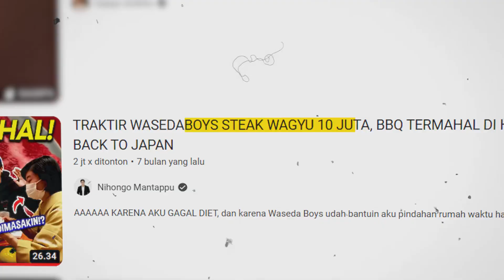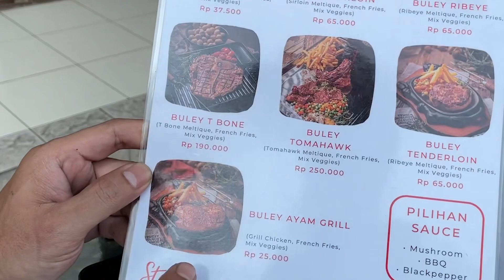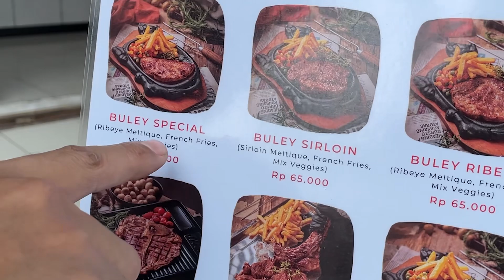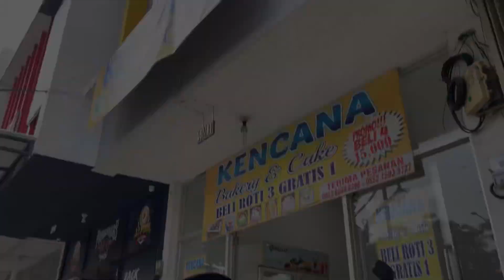Steak seharga Rp 65.000,-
Kita coba steak seharga 65.000 dengan menggunakan daging meltique apa akan seenak Steak seharga jutaan